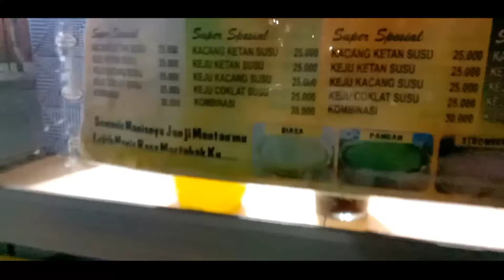JALAN-JALAN MALAM NYARI MAKANAN| BOJONEGARA SERANG BANTEN.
Assalamu'alaikum Warahmatullahi Wabarakatuh...Selamat Datang Dichannel Kami Ndank Wong Cilik Asal Bikin Konten Semoga Para Subrekers Terhibur Dengan Konten-Konten Kami Yang Tak Berfaedah Ini.

Kali Ini Kita Jalan-Jalan Malam Mengendarai Sepeda Motor Bersama Teman Sambil Nyari Jajanan Buat Cemilan.